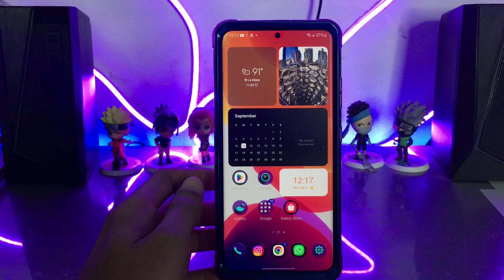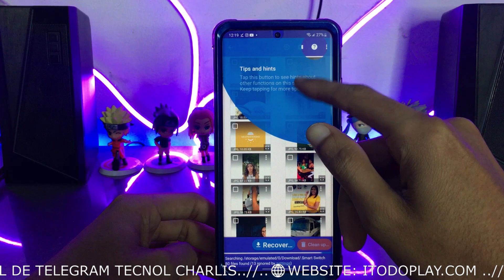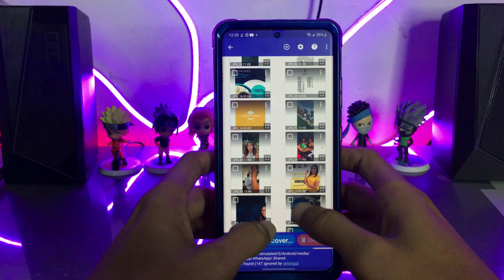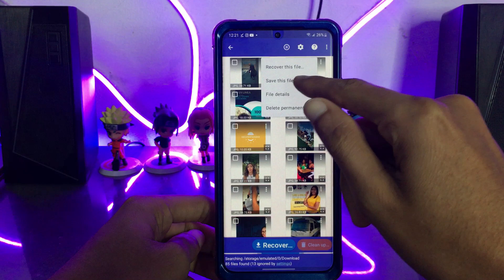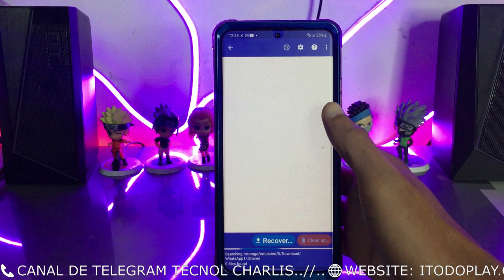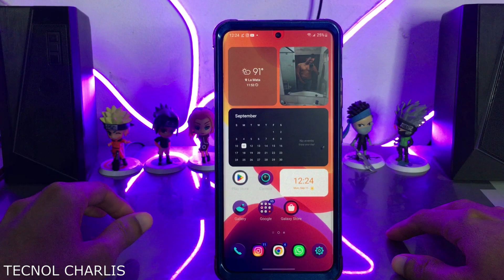Como recuperar tus FOTOS BORRADAS de tu celular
Como RECUPERAR FOTOS borradas de tu MOVIL

Lα cσpiα dε εstε vidεσ,
sεяα dεnunciαdα.